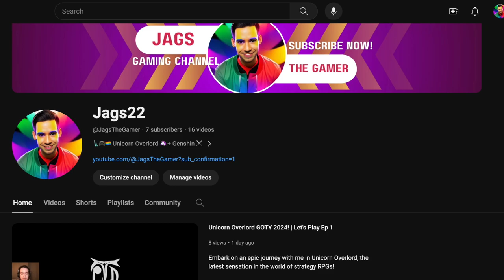WHY YOU SHOULD PLAY UNICORN OVERLORD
Here's my full review of Unicorn Overlord! Hopefully this will be of use to you guys and will give you all the information you may need about the release of Unicorn Overlord.

00:00 - What is this game?
00:37 - SRPG History
1:13 - Spoiler free review
4:42 - Conclusion